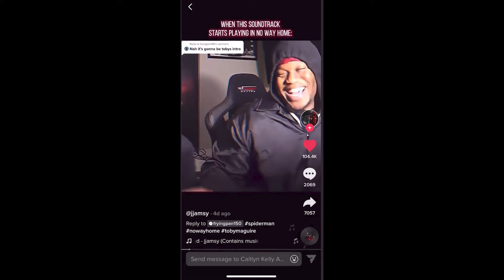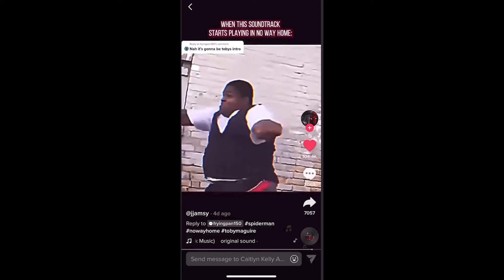Marvel's Eternals Review (NO SPOILERS)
Hope y’all guys enjoyed the Video! More marvel videos are on the way!!! Y’all be blessed, appreciate y’all, more content is on the way!